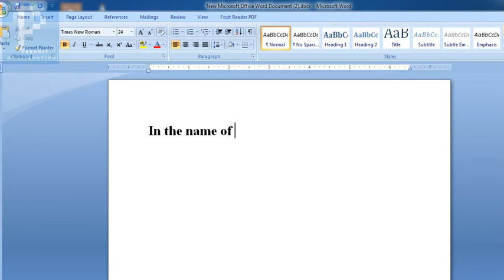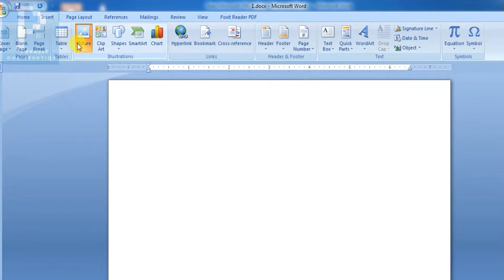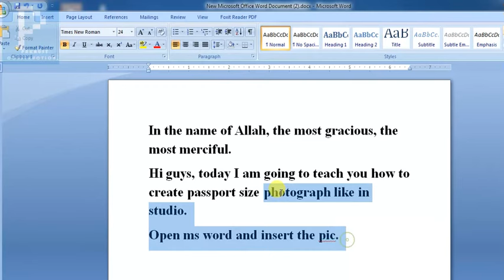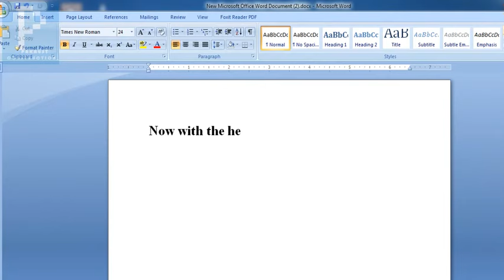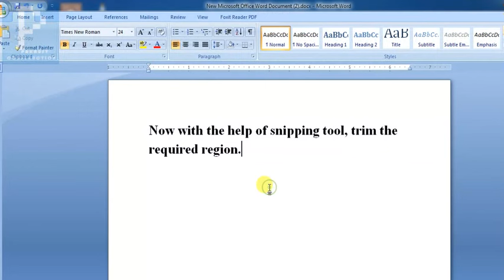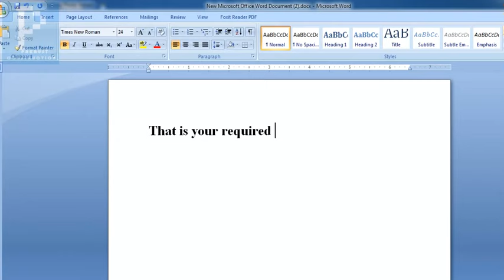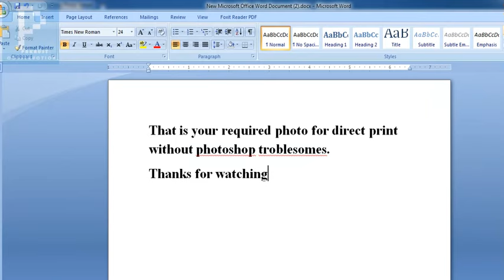How to create passport size photo as in studio without photoshop